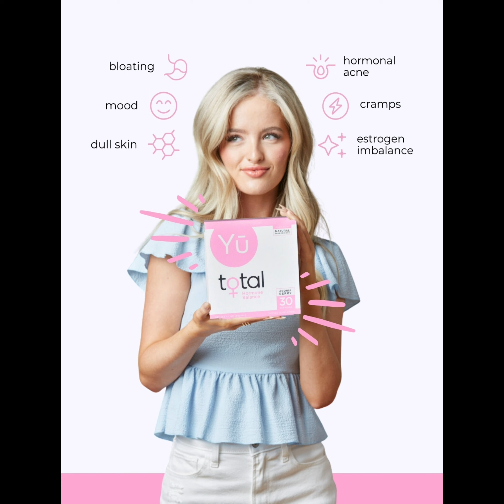yū Beauty products!